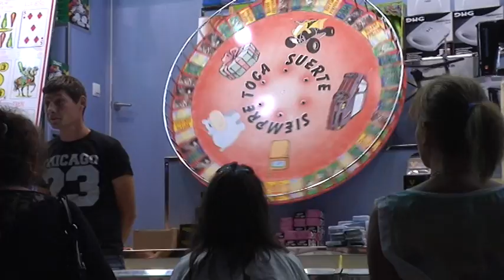No solo Feria en Guadix. Miércoles día 3 de Septiembre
Tercer día de Feria en Guadix.. Estamos estupendamente :)